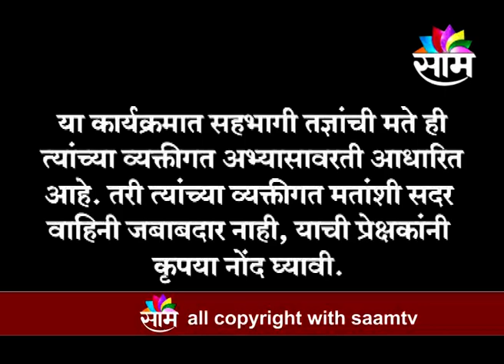2812 DHAN KI BAAT PROF MUKUND KHANORE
2812 DHAN KI BAAT PROF MUKUND KHANORE